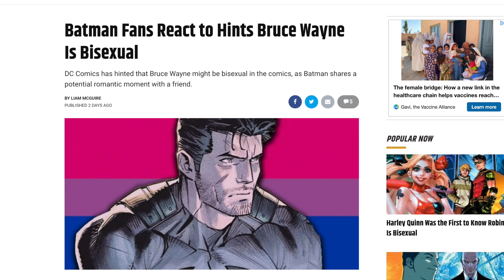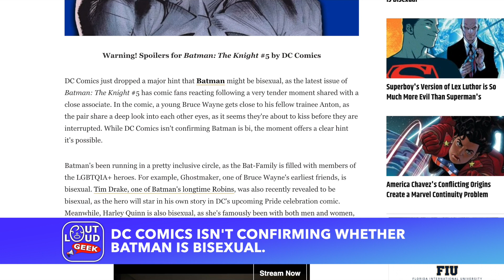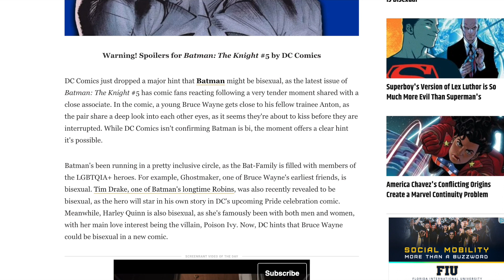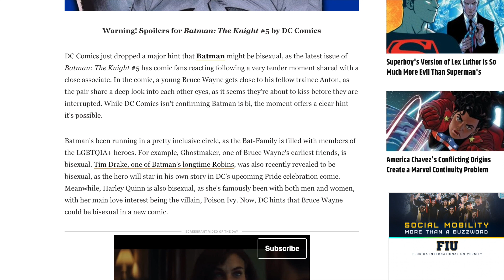Could Batman be Bisexual? A New DC Comic Is Suggesting the Possibility (Ep. 114)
Could Batman be bisexual? A new DC Comics comic book, "Batman: The Knight #5", suggests that the young Bruce Wayne & Caped Crusader might be.